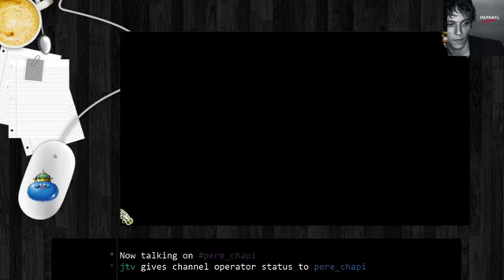[Mobile] Dragon Quest: Monster Parade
Let's play with the new F2P Browser game from Square Enix  : Dragon Quest: Monster Parade